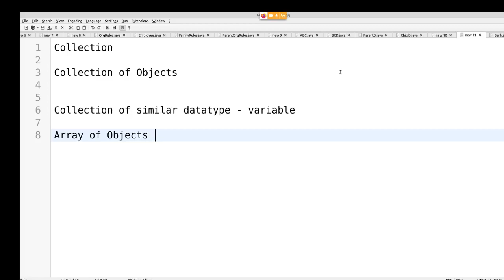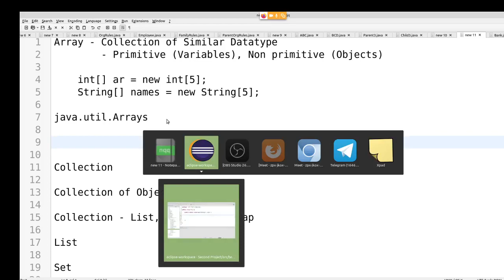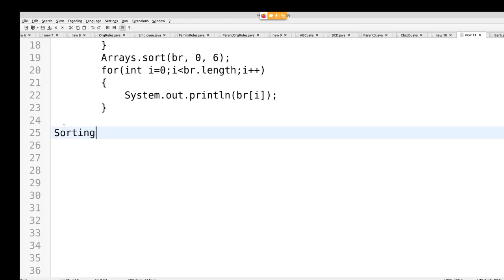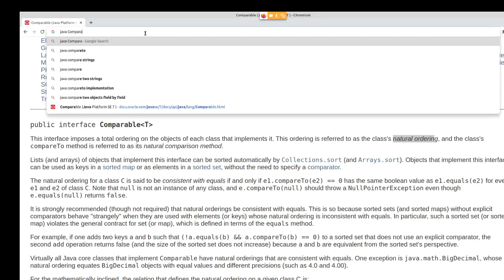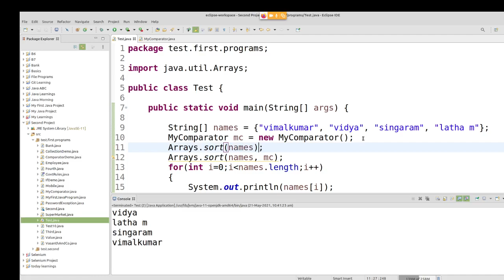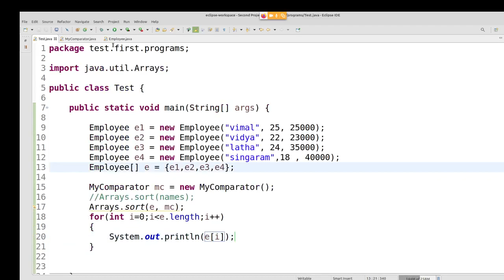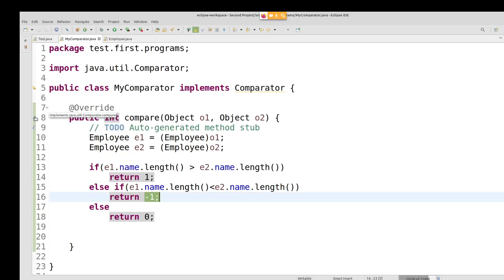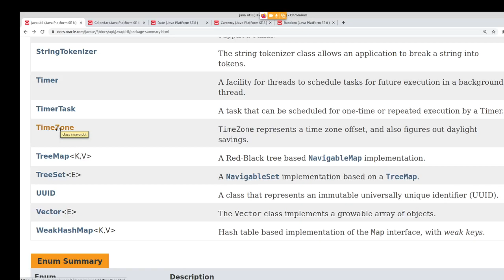Java in Tamil - java.util.Arrays Class for Beginners - Comparator Interface - Muthuramalingam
In this Tamil Video tutorial, You can learn java.util.Arrays Class for Beginners - Comparator Interface.  Any beginner can learn Java through this video tutorial series in Tamil.

1) Java in Tamil
2) Programming in Tamil
3) Data Structures and Recursion in Tamil
4) Exception Handling in Tamil
 5) Java String in Tamil
6) Java Collection in Tamil
7) Java Regular Expression in Tamil
8) Java File Reading, Writing in Tamil
9) Java Collection in Tamil